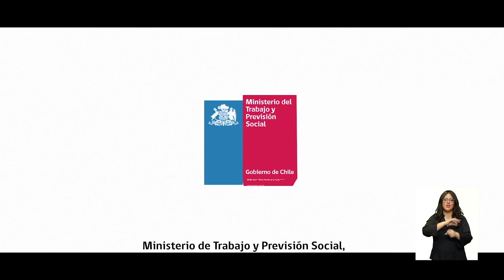Con el IFE Laboral, la alegría es doble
¡Con el IFELaboral, la alegría es doble!
Si consigues un nuevo trabajo con contrato formal, puedes ser beneficiario del IFELaboral y con ello, sumar a tus ingresos hasta $250 mil si eres mujer, joven, persona con discapacidad o mayor de 55 años, y hasta $200 mil si eres hombre.